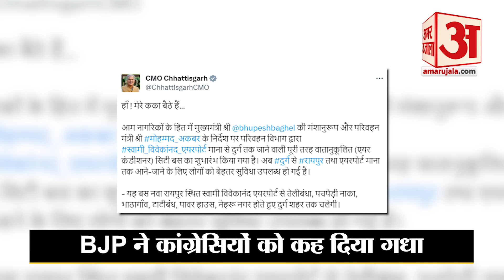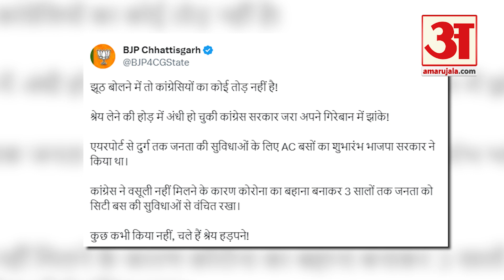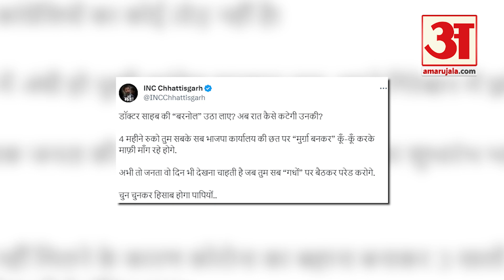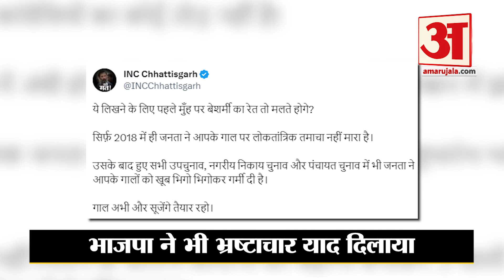Chhattisgarh Election 2023: BJP-Congress की लड़ाई, मुर्गों-गधों तक आई ! Bhupesh Baghel। Raman Singh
छत्तीसगढ़ की सियासत में ट्विटर वॉर छिड़ी हुई है। एक के बाद एक, करीब आधा दर्जन दलों ने एक दूसरे पर टिप्पणी की हैं। बात इस कदर बिगड़ी की प्रदेश के दो बड़े दल, जानवरों-पक्षी, जंगली जीवों से तुलना पर उतर आए।